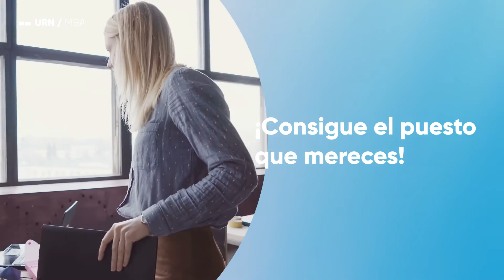MBA: Maestría en Administración y Dirección de Empresas